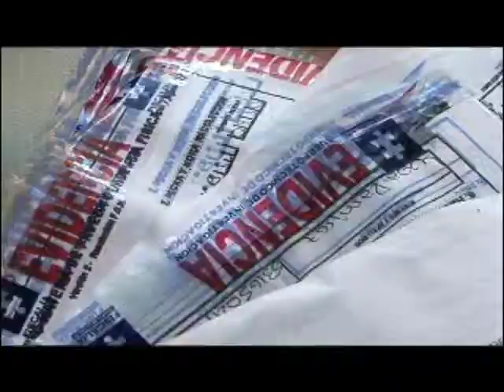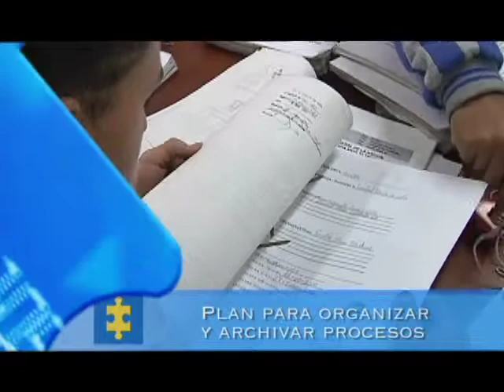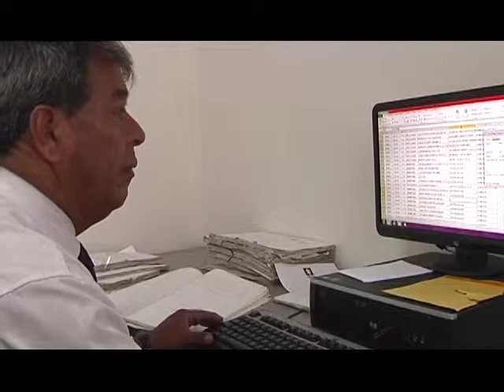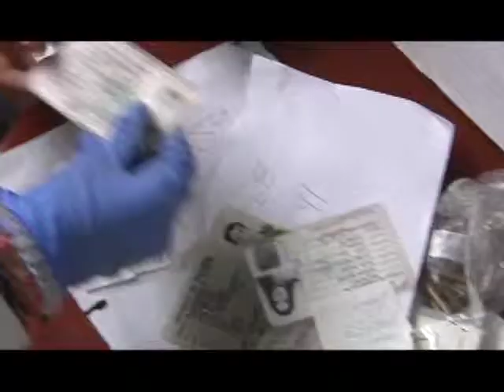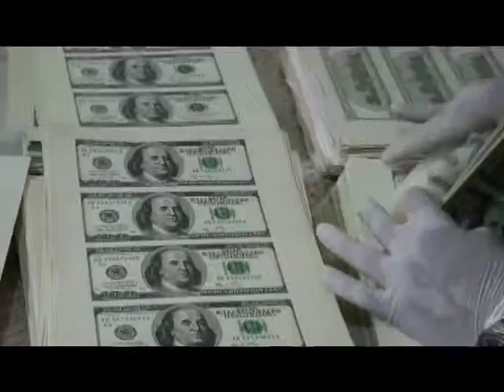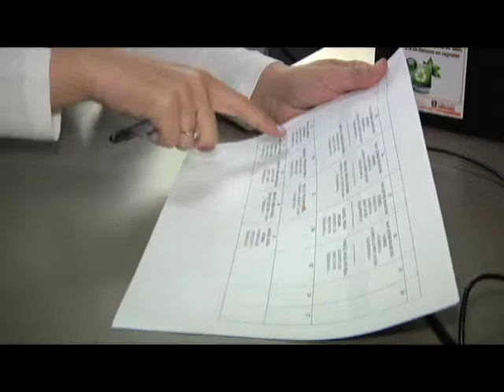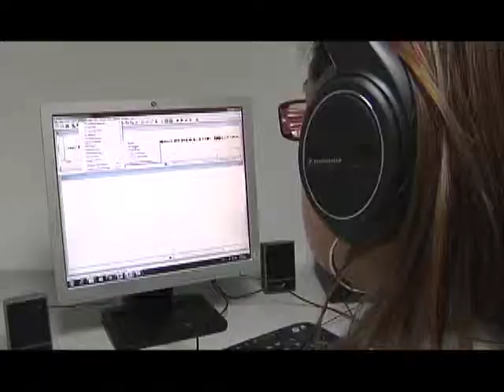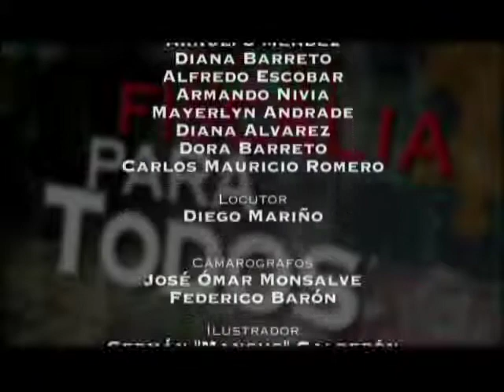Fiscalía para Todos- Programa 9 de septiembre de 2013